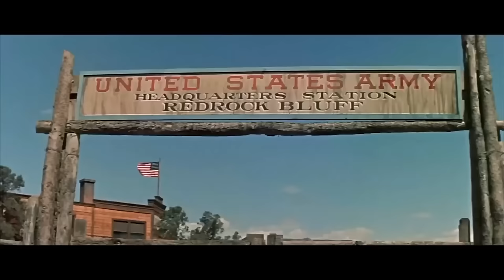Prangalı Mahkum | (Shackled Prisoner) Türkçe Dublaj İzle | Kovboy Filmi | 1955 | Full Film İzle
Şerif Bull Harper'ın üç erkek kardeşini öldürmekle suçlanan Comanche yetiştirilmiş beyaz adam "Comanche" Todd yakalanır ve mahkemeye çıkarılır. Dikkatli bir şekilde, iki adam düşmanca Apaçi bölgesini geçerken, Albay Normand'ın kadın ve çocuklardan oluşan vagon trenine katılacaklar, ancak aileleri beyazlar tarafından katledilen Kızılderililer tarafından pusuya düşürülüp katledilecekler. Şimdi, yüzlerce intikamcı Apaçi kana susamış bir şekilde onları takip ederken, hayatta kalan birkaç kişinin şüpheli koruyucuları Todd'a güvenmekten başka seçeneği yok. Hayatta kalabilecekler mi?

YAZAR: James Edward Grant, Delmer Daves, Gwen Bagni
ÜRETİCİ: William B. Hawks
SÜRE: 99 dak

OYUNCULAR: Richard Widmark Comanche Todd poster Felicia Farr Jenny poster Susan Kohner Jolie Normand poster Tommy Rettig Billy poster Stephanie Griffin Valinda Normand poster Ray Stricklyn